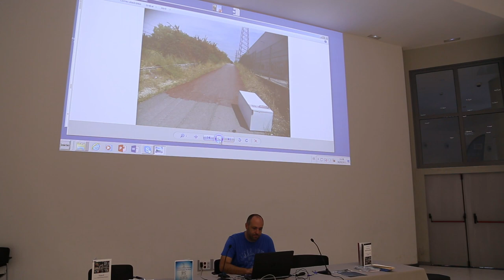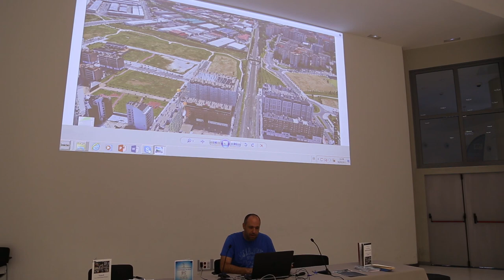D08 Iluminar, asfaltar y quitar barreras arquitectónicas del tramo Trianas-Salburua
Triana-Salburua tartean oztopo arkitektonikoak kentzea, argiztatzea eta asfaltatzea Triana kaleko zubia Salburuaraino lotzen duen bidearen zati bat irisgarria, ibilerraza eta segurua bihurtzea da proposamena, bertan tranbiaren geltoki bat kokatuko da. Hori guztia, bost jardueren bitartez: 1) Jose Maria Iparragirre kalean bidearen hasieran oinezko eta txirrindularientzako igarobide seguru bat egitea. Adibidez, zebra-bide bat 2) Adierazitako bide-zati hori argiztatzea, esate baterako, eguzki-farolen bitartez. Ez gauez oinez ibiltzeko bakarrik, baizik eta segurtasuna areagotzeko ere bai, bereziki emakumeena 3) Tarte guztia asfaltatzea, bidearen zabalera osoa aprobetxatuz 4) Oztopo arkitektonikoak (eskailerak) kentzea, desgaitunen bat duten pertsonentza, adineko
pertsonentzat, txirrindulari eta haur-kotxeentzat ibilerraza izan dadin eta, era horretan, belaunaldien arteko harremanak hobetu daitezen 5) Zuhaitzak kimatzea eta garbitzea.
La propuesta consiste en hacer accesible, transitable y seguro un tramo del camino que une el puente de las Trianas, donde irá ubicada una parada del tranvía, hasta Salburua a través de cinco actuaciones: 1) Crear un paso seguro para peatones y ciclistas en el inicio del tramo en la calle Jose María Iparraguirre. Por ejemplo, un paso de cebra. 2) Iluminar el tramo señalizado, por ejemplo, con farolas solares. No solo para poder caminar de noche sino también para aumentar la seguridad, especialmente de las mujeres. 3) Asfaltar todo el tramo aprovechando todo el ancho del camino. 4) Quitar barreras arquitectónicas (escaleras) de forma que sea accesible para discapacitados, personas mayores, ciclistas y carritos de niño, y así mejorar la relación intergeneracional. 5) Poda y limpieza de arbolado.